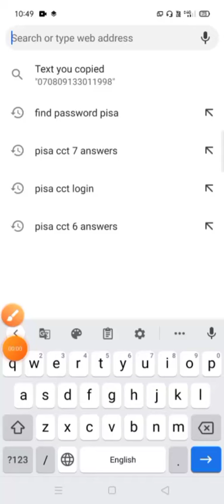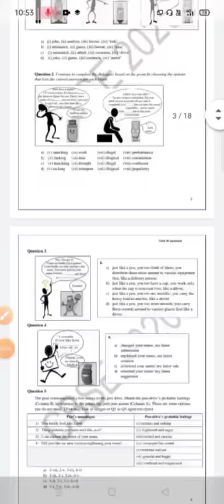How To Change Password in Pisa 2020